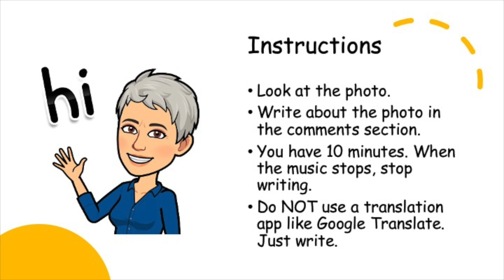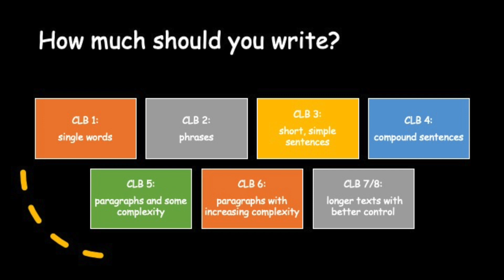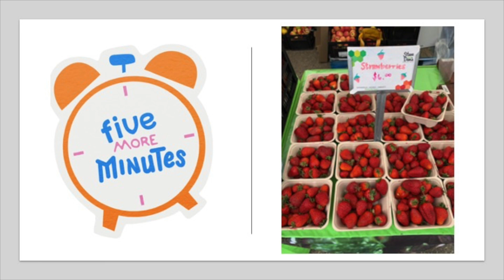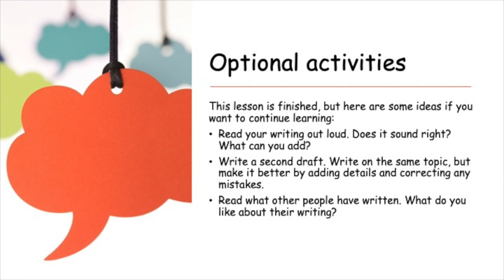WRITE 365 - May 30, 2021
For ALL levels. FREE WRITING activity. NEW PHOTO every day. Look at the photo of the day. Write for 10 minutes while you listen to nice music. For English language learners (beginner, intermediate, advanced) and anyone else who wants to practice their writing skills.

The Canadian Benchmarks tell us how much to write at different levels:
CLB 1: single words
CLB 2: phrases
CLB 3: short, simple sentences
CLB 4: compound sentences
CLB 5: paragraphs and some complexity
CLB 6: paragraphs with increasing complexity
CLB 7/8: longer texts with better control

• All of these activities can also be done live in an online classroom

00:00 Intro
00:20 What is WRITE 365?
00:38 Instructions
01:09 Expectations by CLB level
01:31 Photo of the day
06:32 5-minute warning
10:38 1-minute warning
11:45 Stop writing
11:57 Optional activities
12:19 Goodbye